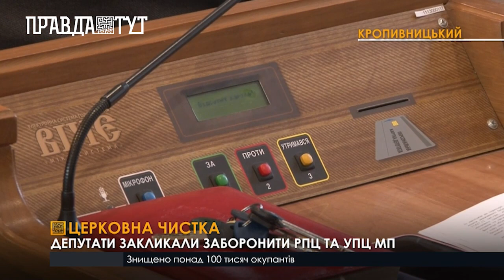У Кропивницькому депутати обласної ради вимагають заборонити діяльність РПЦ та УПЦ МП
Майно прокремлівських єпархій обранці закликали передати у власність Православної церкви України. Колективне звернення депутати направили у Верховну Раду. Ухвалили документ більшістю голосів. «За» виступили 33 із 39 зареєстрованих обранців. Втім, прийняли документ лише з другої спроби. Ледь не зірвали голосування депутати від колишньої ОПЗЖ, які це звернення показово не підтримали.